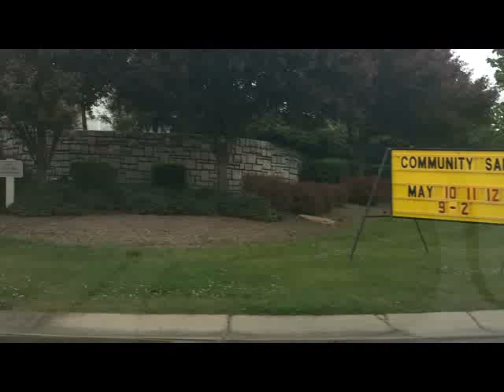Providence Ridge Liberty Township Ohio Homes For Sale, Scott Baker REALTOR®100_0097.mov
This is a video of Providence Ridge in Liberty Township Ohiol. There are currently 6 homes for sale.